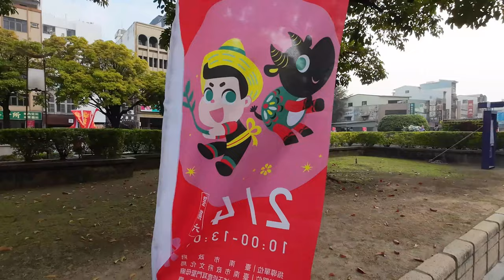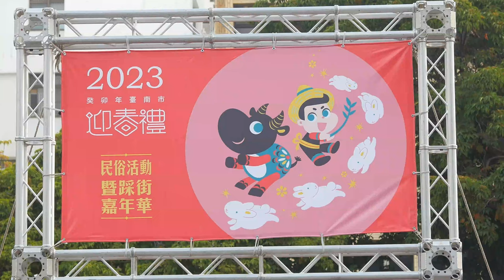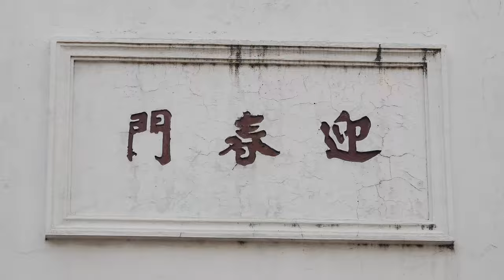2023/02/04_01【準備工作】府城迎春禮_東門城迎春祭典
】老者添福壽,少者保平安,男添百福,女納千祥,大年祝福感謝您擁有大好年。台南正統鹿耳門聖母廟
2019戊戌年布袋嘴寮玉寶殿玉皇四殿下玉巡平安祈福遶境